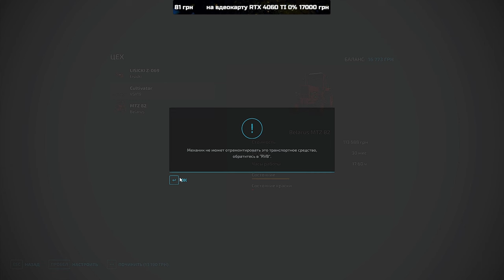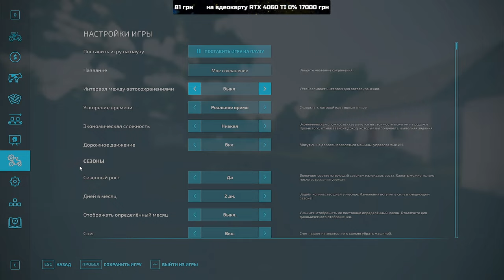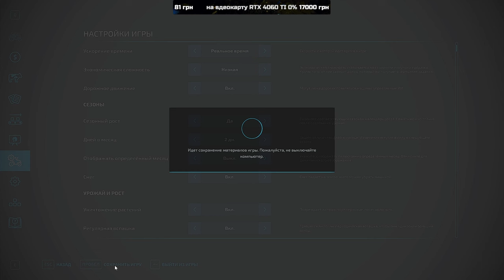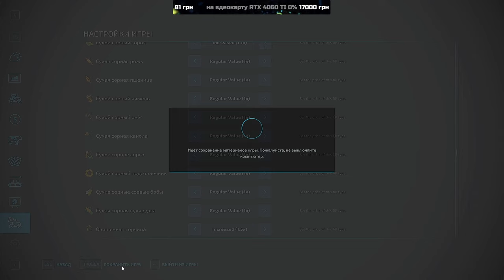💙💛🇺🇦 Відновлюєм стару ферму діда село Горбані FS 22 ч.15 /Карта «СВК Горбани» Farming Simulator 2022